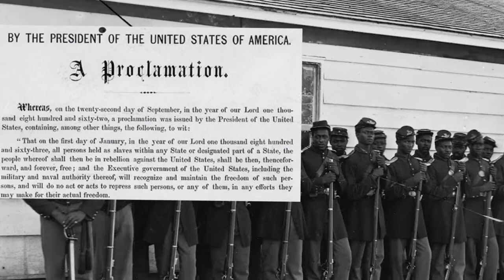What is Watch Night